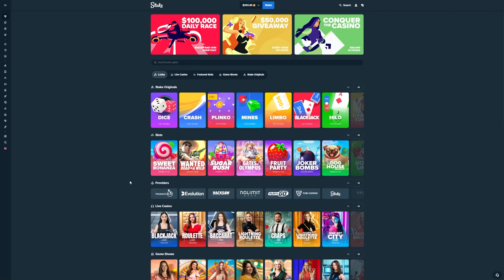TRYING OUT BONUS BUYS ON CANDY STARS! *NEW PRAGMATIC*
Candy Stars is one of the latest releases from Pragmatic Play.  It looks pretty basic on the surface, but has a pretty cool multiplier feature that makes it fun.  I did some bonus buys to test it out.  Hope you enjoy!